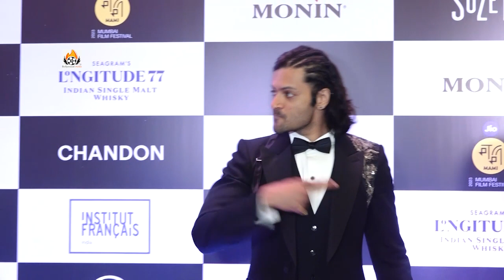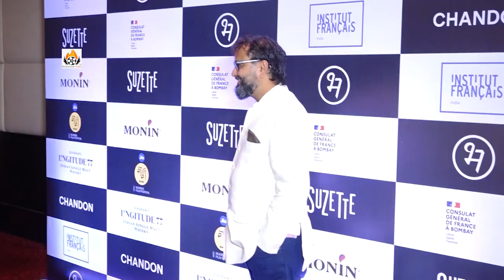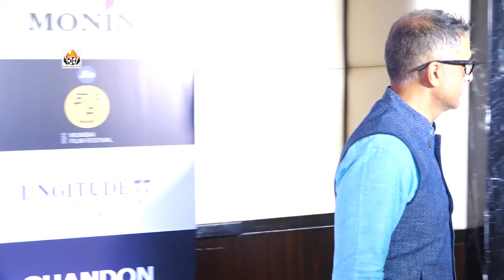Richa Chadha Received Prestigious 'Chevalier Des Arts et des Letters' Came With Husband Ali Fazal